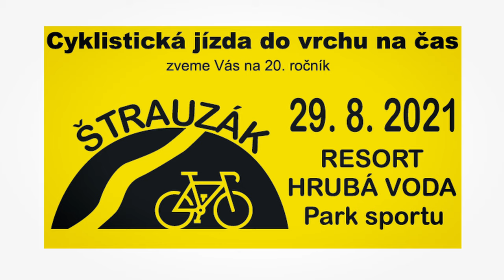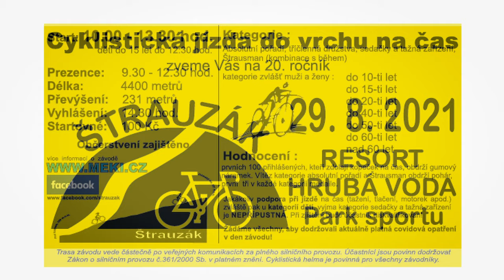Štrauzák - cyklistická jízda do vrchu na čas (2020) - 4K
Tak se nám pomalu blíží další ročník oblíbeného Štrauzáku. Pomaličku se začněte rozjíždět, ať chytnete závěr cyklistické sezony ve formě 🙂